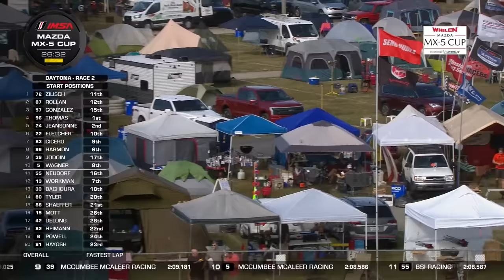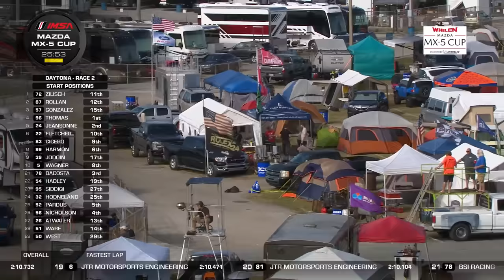Mazda MX-5 Cup 2024 | Round 2 - Daytona Road Course | Livestream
RACER is livestreaming the 2024 Whelen Mazda MX-5 Cup season.

Tune in Thursday, January 25 from 4:15PM - 5:00PM ET for Round 1 and Friday, January 26 10:15AM - 11:00AM ET for Round 2 on Daytona International Speedway's road course.

▬▬ Event Description ▬▬
It’s the start of a new era for Mazda’s signature spec racing series; the Whelen Mazda MX-5 Cup presented by Michelin era. The series welcomes new partners, a new name and a new logo to kick off the 2024 season, but the entry list is filled with familiar faces.

The 2023 championship protagonists have returned, including teammates Jared Thomas (No. 96 JTR Motorsports Engineering) and Aaron Jeansonne (No. 24 JTR Motorsports Engineering). Despite scoring his first two Mazda MX-5 Cup race wins, Jeansonne came up 360 points short of the title last year. Instead it was Thomas who became the first-ever repeat series champion.

Thomas isn’t just a driver, he’s a team owner. He’ll have to find time to balance his on-track duties while ensuring his JTR customers are well taken care of.

Another former champion, Gresham Wagner (No. 5 McCumbee McAleer Racing), is back for a shot at becoming the series’ second-ever repeat champion. With this goal in mind, Wagner has switched from Spark Performance to McCumbee McAleer Racing. There he’ll join last year’s Rookie of the Year, Nate Cicero (No. 83 McCumbee McAleer Racing), Jeremy Fletcher (No. 22 McCumbee McAleer Racing) and John Jodoin (No. 39 McCumbee McAleer Racing), who is overdue for his first MX-5 Cup podium.

The latest winner of the Mazda MX-5 Cup Shootout, Westin Workman (No. 13 BSI Racing) has picked BSI Racing for his rookie season. The pressure is on for Workman to prove he was the right choice for the $110,000 scholarship, but perhaps the change to Michelin tires this year will be an advantage for him and level the playing field across all drivers.

BSI is not a new team to the paddock, rather it is the bones of Hixon Motor Sports, minus the Hixon name. That’s why it’s no surprise that BSI has eight entries for the season-opener, including MX-5 Cup power hitters Connor Zilisch (No. 72 BSI Racing) and Selin Rollan (No. 87 Rollan Racing/BSI Racing).

There are some new teams on the grid, including Rick Ware Racing, which has historically competed in NASCAR, IndyCar, and the WeatherTech SportsCar Championship. They’re bringing a pair of talented names with Cody Ware (No. 51 Rick Ware Racing) and Preston Pardus (No. 52 Rick Ware Racing) who both have significant NASCAR experience. Pardus took part in the first MX-5 Cup race at Daytona in 2021 and nearly won, which was no surprise considering his multiple Spec Miata SCAA National Championships.

Winner of the Mazda Women in Motorsport Initiative scholarship, Sally Mott (No. 15 Spark Performance), has chosen to make her full season debut with Spark Performance this year. Mott’s career has been on a rocket ship, going from club racing Spec Miatas to racing in the MX-5 Cup 2023 finale at Michelin Raceway Road Atlanta in the span of a year.

Like last year, Mazda is paying out prize money to the top 10 finishers in each race, plus $2,000 for the highest finishing female. Those checks are steps on a path to the grand prize: $250,000 for the 2024 season champion and $80,000 for the rookie of the year.

The 2024 Whelen Mazda MX-5 Cup season begins at Daytona International Speedway as part of the Rolex 24 at Daytona event. Race One takes place at 4:15PM ET, Thursday, January 25, while Race Two is slated for 10:15PM ET on Friday, January 26. Both races will be streamed live on RACER.com.

Livestreams are produced by NASCAR Productions and feature play-by-play commentary from IMSA Radio squad John Hindhaugh and Shea Adam.